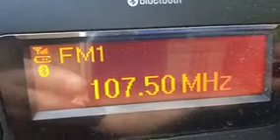E BAL ML 107'5 RCapdepera 20220616 075939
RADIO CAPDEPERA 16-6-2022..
Grabación realizada desde Costa Canyamel, a  una distancia aproximada de 10 KM del centro emisor,  Puig de Sa Cova Negra.
Emite con escasa potencia, quizá 10W y un sonido "metálico", aunque me ha dado cuenta de que en la grabación no se aprecia, debería haber puesto el volumen al máximo.